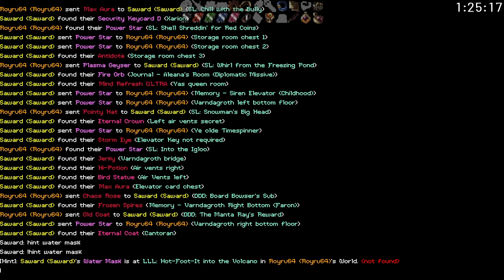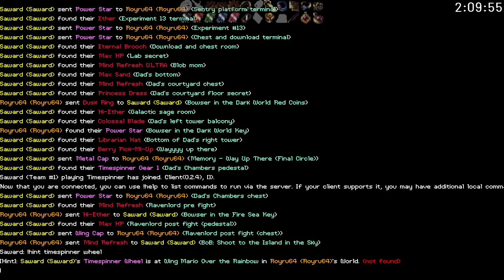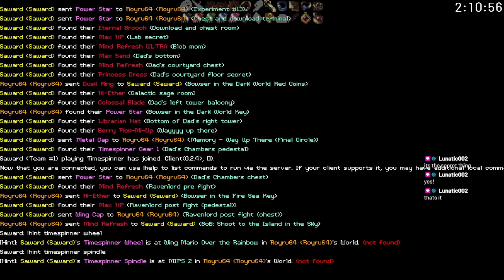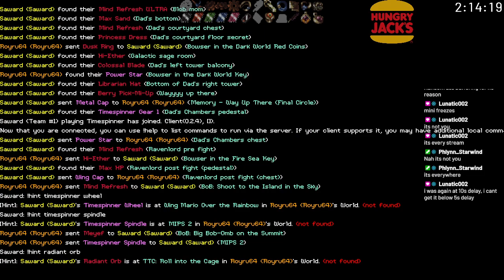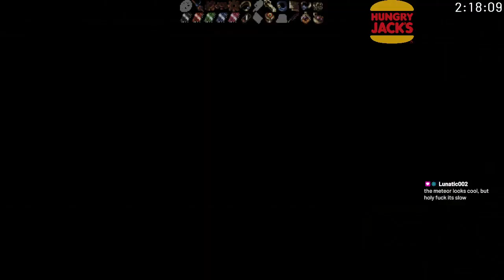Twitch Stream - Archipelago Multiworld with Royru! (Timespinner and SM64)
In which two friends explore a rather randomised Lachiem and Mushroom Kingdom for a whole buncha stuff. Archipelago supports cross-game multiworlds and it's wonderful.

Gameplay starts at 5:40